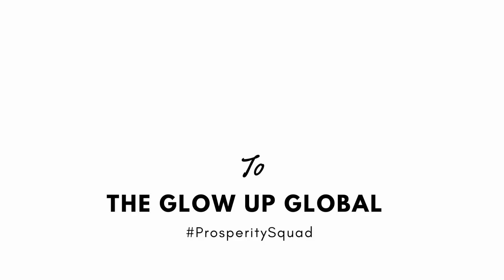Best Heels for Prom Season | Decorative Heel Looks | Footwear Fashion | The Glow Up Global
Welcome to The Glow Up Global  - ProsperitySquad™
Join us on the road to 1K 🙂

Providing Life Styling Services & Solutions!